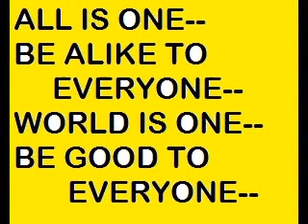Sathya Narayana Govinda Madava; Sayi Narayana Govinda Kesava (Mohanram samy sings)